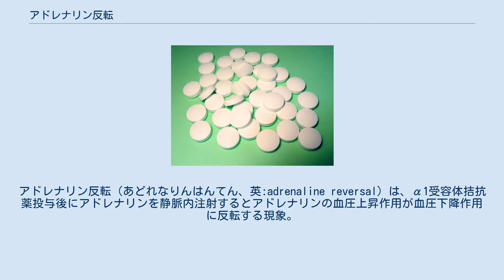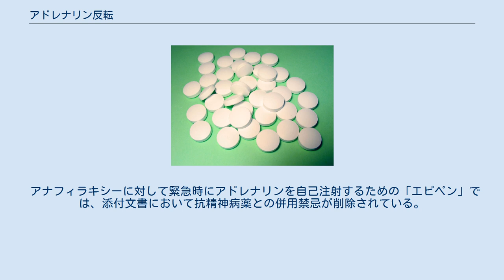アドレナリン反転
アドレナリン反転（あどれなりんはんてん、英:adrenaline reversal）は、α1受容体拮抗薬投与後にアドレナリンを静脈内注射するとアドレナリンの血圧上昇作用が血圧下降作用に反転する現象。
 血管壁に存在するα1受容体及びβ2受容体と呼ばれるG蛋白質共役受容体はともにアドレナリンに対する受容体として機能することが知られている。
α1受容体にアドレナリンが結合すると血圧上昇作用を示すが、一方β2受容体へのリガンドの結合により血圧下降作用を示す。
通常ではα1受容体を介した作用が優位のためアドレナリンの投与により血圧上昇を示す。
しかし、α1受容体拮抗薬の存在下ではβ2受容体を介した作用が優位となり血圧下降作用を生じる可能性がある。
抗精神病薬の中にはα1遮断作用を持つ薬物もあり、このような薬物を服用した状態でアドレナリンを静脈投与することにより血圧降下を誘導する可能性がある。
 なおアドレナリンと同じく内因性カテコールアミンであるノルアドレナリンはβ2受容体を介した血圧下降作用が弱いため、α1受容体拮抗薬により血圧上昇作用の抑制は起こるが血圧反転は起こらない。
そのため過去の精神病院では緊急時の蘇生としてアドレナリンの代わりにノルアドレナリンを用意している病院もあったが、ノルアドレナリンは蘇生における効果は根拠に乏しい。
 1906年Daleによって、麦角アルカロイドを予め投与したネコにアドレナリンを投与すると血圧下降作用が生じることから発見された。
 アドレナリンはアナフィラキシーや蘇生において、他に代替薬のない極めて重要な薬剤である。
アナフィラキシーではアドレナリンが第一選択薬であるとガイドラインに記載されている。
しかし、アドレナリンの添付文書にはアドレナリン反転を理由にα1受容体遮断作用を持つ抗精神病薬が併用禁忌とされている。
そのため抗精神病薬を内服している患者がアナフィラキシーを発症して生命の危機にある場合、併用禁忌であるアドレナリンを使用すると法的問題が発生する可能性がある。
しかし、アドレナリン反転は上記のように動物実験で発見された現象であり、抗精神病薬の至適投与量が臨床的にアドレナリン反転を起こすことの根拠は乏しい。
 アナフィラキシーに対して緊急時にアドレナリンを自己注射するための「エピペン」では、添付文書において抗精神病薬との併用禁忌が削除されている。